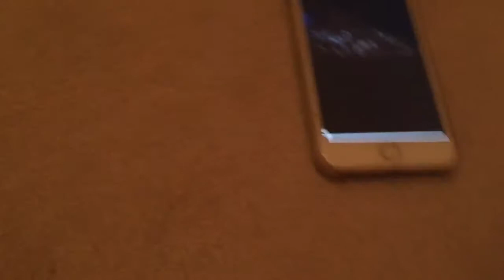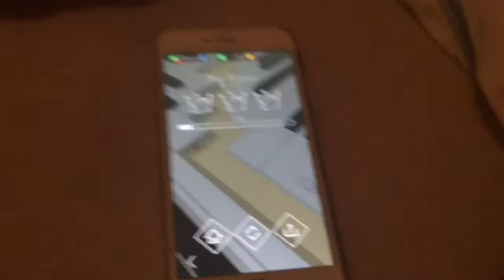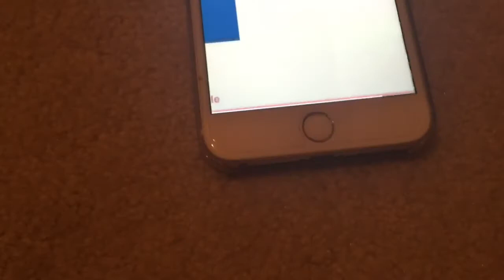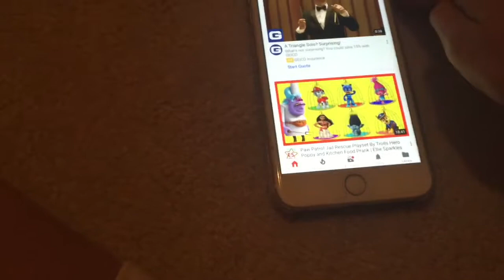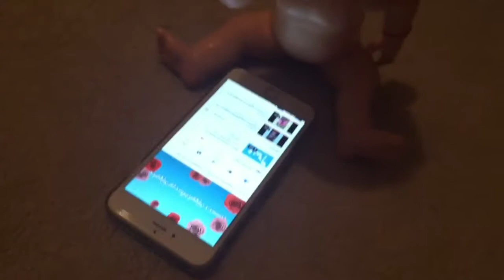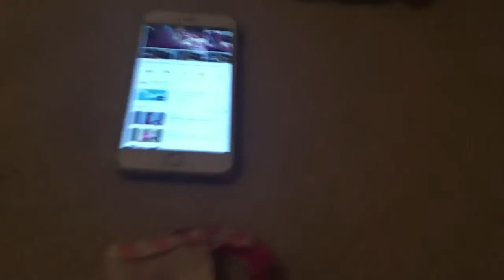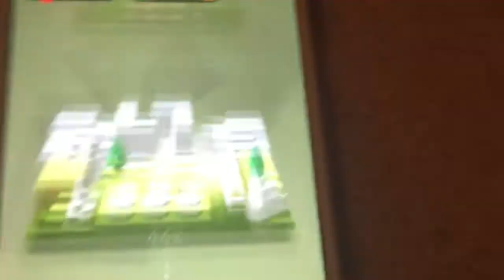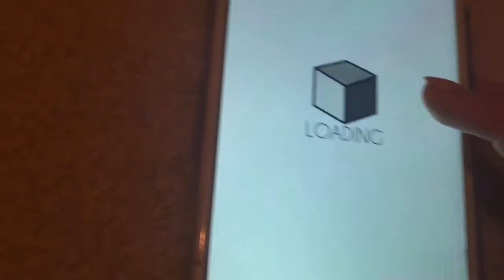Bailey Refuses To Wear Clothes!